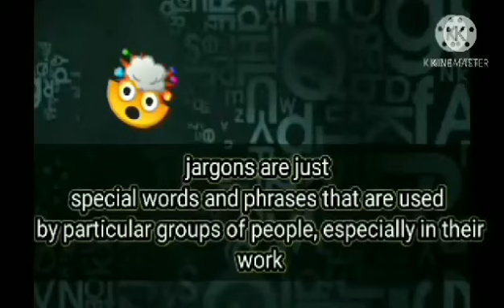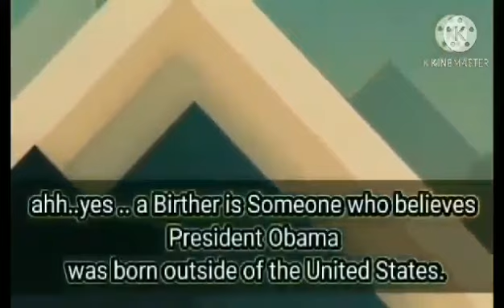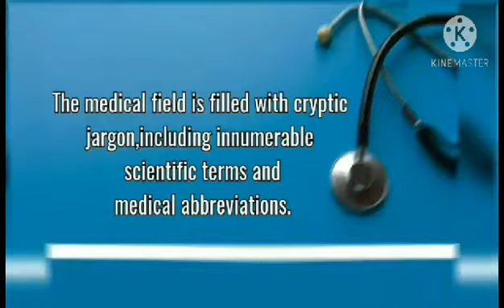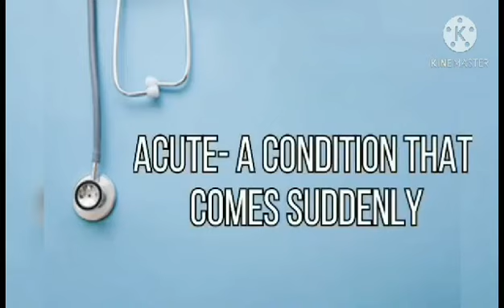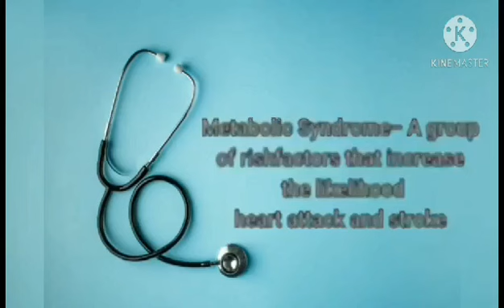English jargon vlog Group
(Grade 9 goquinco)

Group members:

Demosthenes Maglasang

Vince Niño Tampon

Ralph john Perez

Cj catmon

Jhon mark Vertudazo